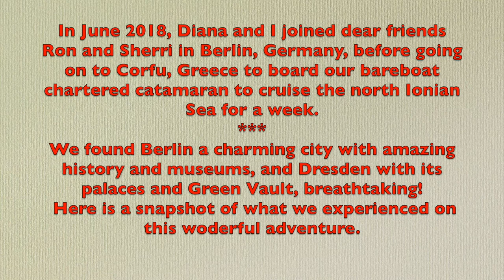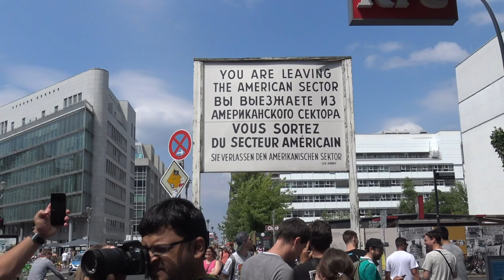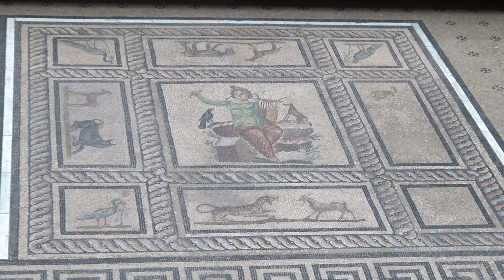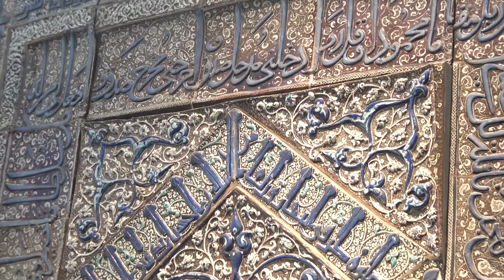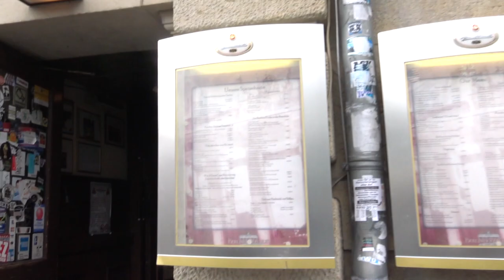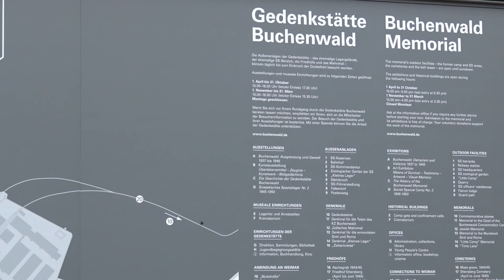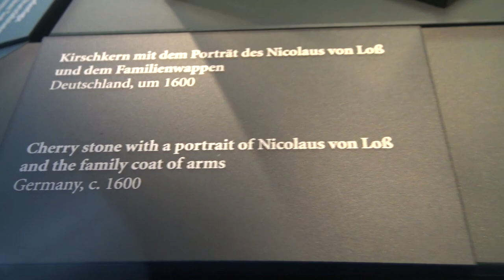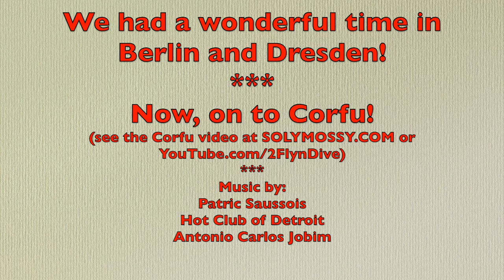Berlin, Dresden and the Green Vault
In June 2018, Diana and I joined dear friends Ron and Sherri in Berlin, Germany, before going on to Corfu, Greece to board our bareboat chartered catamaran to cruise the north Ionian Sea for a week. (See my YouTube channel to view the Corfu video.)

We found Berlin a charming city with amazing history and museums, and Dresden -- with its palaces and Green Vault -- breathtaking! Here is a snapshot of what we experienced on this wonderful adventure.

-- Bob